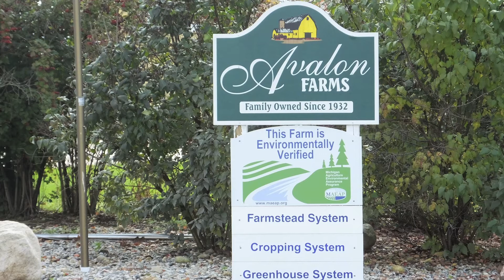A View From the Bus: Avalon Farms Homegrown — VGNtv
Avalon Farms Homegrown, a stop on the 2013 Great Lakes EXPO Farm Market Bus Tour, is cashing in on a unique CSA program designed to meet any customer's need.